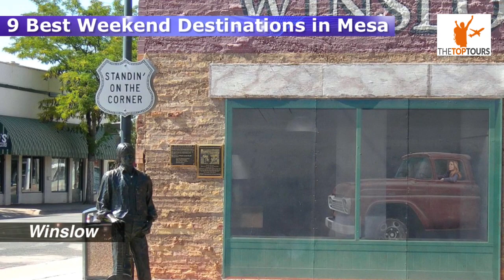9 Best Weekend Destinations in Mesa | Mesa tourism | Arizona, United States | The Top Tours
9 Best Weekend Destinations in Mesa (2021)
Arizona has probably the most beautiful and unique natural creations and rock arrangements in the United States.
While, the town of Mesa is also one among them, full of picturesque locations and destinations yet at times, all that you desire is a little change of perspective.
While wandering for the best Weekend Destinations in Mesa, you’ll get to encounter the little communities beguiling in Sedona or some peculiar Mexican towns, for example, the El Paso and the Las Cruces found a couple of hours away.
You can additionally go through a weekend excursion to the picturesque Meteor Crater in Winslow or get engrossed in the art scenes in Flagstaff.
Just like that, there are various options for a top weekend get-away from Mesa using either your own car or a rental which puts you amidst the adventure while additionally offering unwinding,
picturesque breaks from the hustle and bustle of Mesa
9 Best Weekend Destinations in Mesa:
1. Sedona
2. Winslow
3. Summerhaven
4. Flagstaff
5. Jerome
6. Prescott
7. Coolidge
8. Monument Valley
9. Lake Havasu City